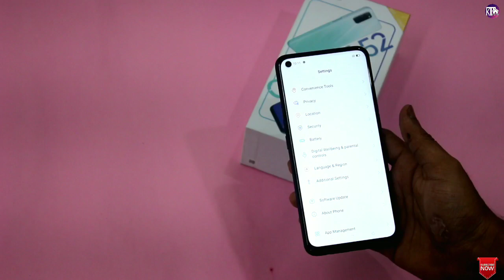Oppo A52 Unboxing & First look {HINDI}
Video links:-